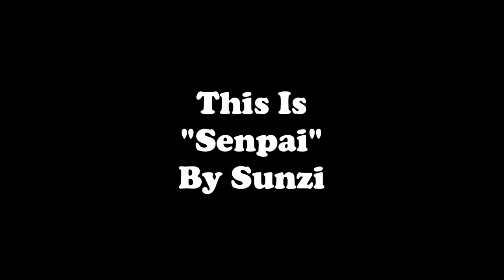The Well Spoken Token Podcast Episode 54 | Literate Little Negroes Ft. BlaquenKulture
THIS TITLE IS TONGUE IN CHEEK!!

I had an opportunity to talk to The Hardest Working Woman in Comics, Ms. Ty "Blaque N' Kulture" and we had an amazing time. We chatted about books, fan fiction, and all the other aspects of being young black and eclectic. Maybe we mentioned your fav? Lemme know!

Blaque N' Kulture runs a few podcasts that you should DEFINITELY check out, especially if you like comics and nerd culture.

FOLLOW HER SOCIALS, AND SUPPORT HER WORK!

(2:54) The last boks we read, fan fiction and gravitating to comics/manga due to social stigma.

(8:23) Microagressions and "othering"  POCs over general intelligence. Being complimented for reading, and Ty roasting Token's hairline.

(18:25) Villain arc influences (Chronicles of Nick), siblings and squishy supremacy.

(25:30) Finding characters that you identify with. (House Of The Scorpion), Edge-Lord books (8th Grade Bites) and buying books MULTIPLE times.